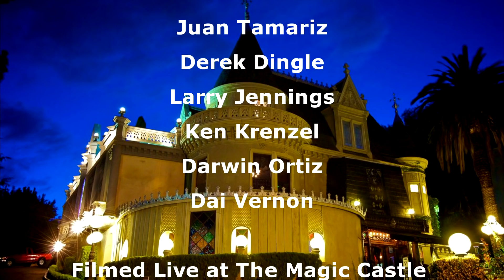Gianfranco Preverino at The Magic Castle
Esibizione completa (11 maggio 2018).